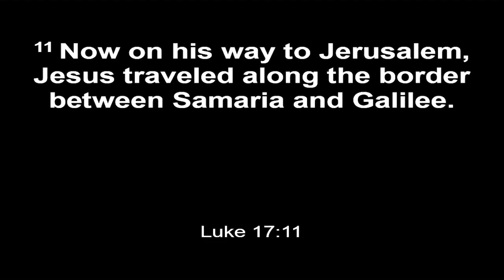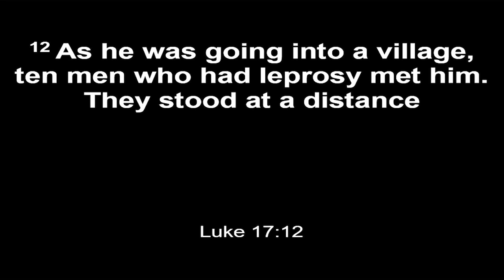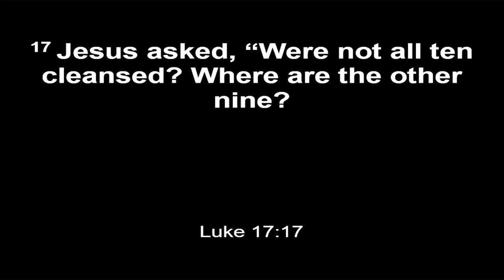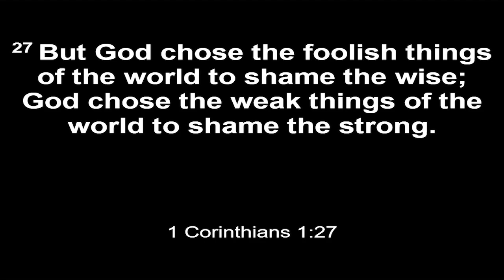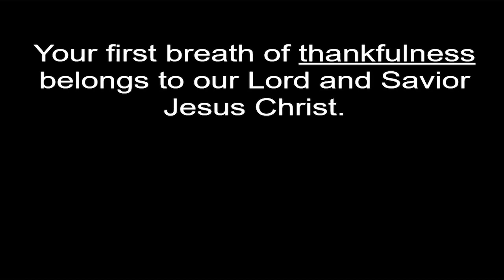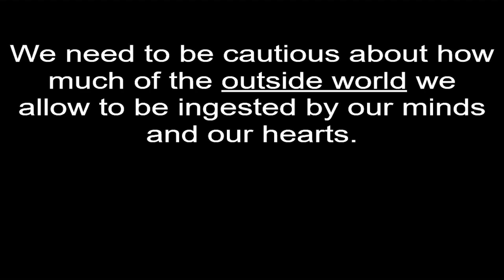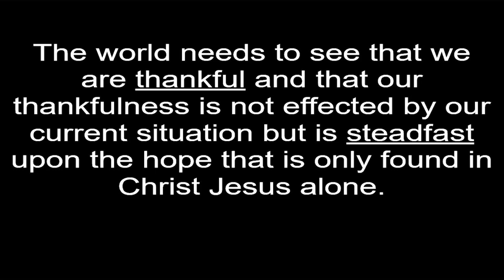Thankfulness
Aaron Hughes
06/25/2023

Scripture:

Luke 17:11-19
1 Corinthians 1:27

New Horizons Community Church
31 East Madison Road